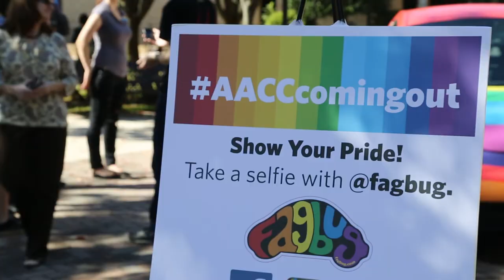Fagbug kicks off coming out week at AACC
For the second consecutive year, faculty, staff, and students involved in the Gender & Sexuality Studies program, Curriculum Transformation Project, Gay-Straight Alliance, AACC Rainbow Network, Office of Student Engagement, Human Services Club, and others dedicated to supporting Anne Arundel Community College's LGBT diversity will be celebrating National Coming Out Week October 13-17, with the kickoff on October 8.

Because of sporting a rainbow sticker on her VW Beetle, Erin's car was vandalized, left with the words "fag" and "u r gay" placed on the driver's side window and hood of her car. Despite initial shock and embarrassment, Erin decided to embrace what happened by leaving the graffiti on her car. She took her car, now known worldwide as the "fagbug," on a 58-day trip around the US and Canada. Along the way, Erin discovered other, more serious hate crimes, had people attempt to remove the graffiti, and experimented with having a male drive her car. After driving the fagbug for 1 year, Erin decided to give her car a makeover. Erin's documentary is available on Netflix or Hulu.

To view a list of other events or to learn more about Gender and Sexuality Studies,